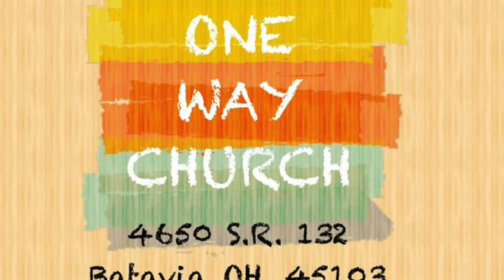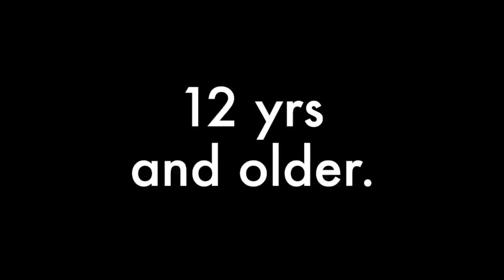MudRun 2k15 at One Way church